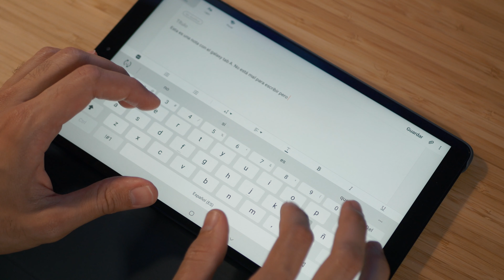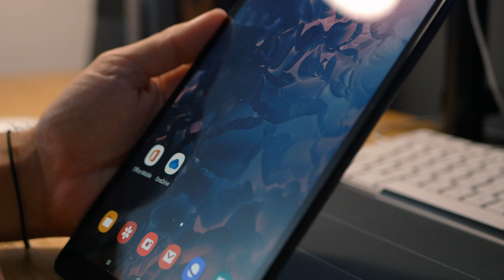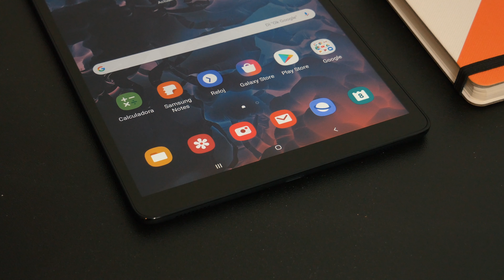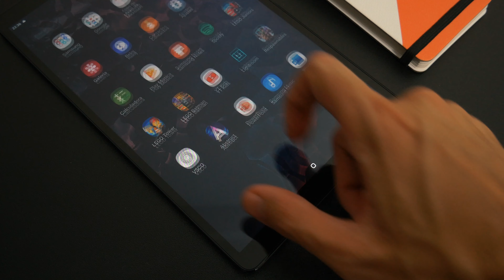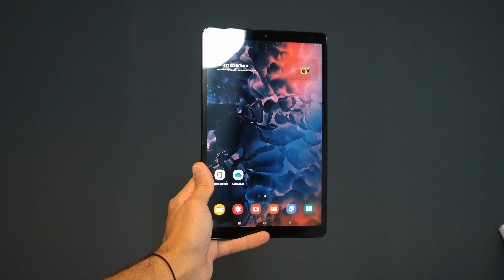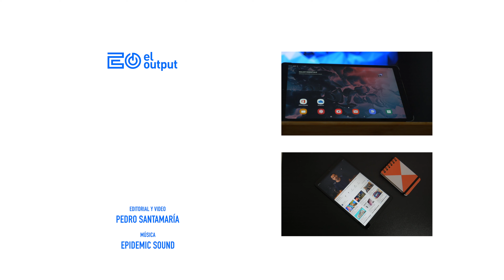Samsung galaxy Tab A 2019 10.1, PERFECTA PARA OCIO y por sólo 229€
Si buscas un tablet económico (229€ PVP) y solvente para tema de ocio es buena opción, para todo lo demás hay mejores opciones.